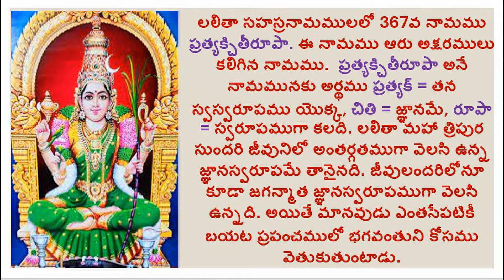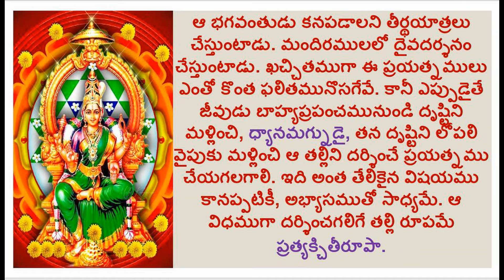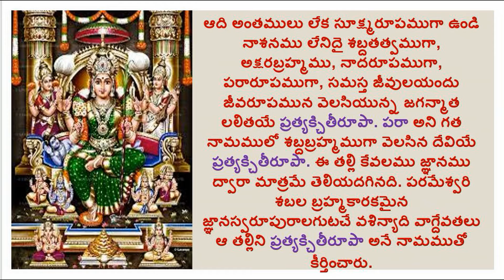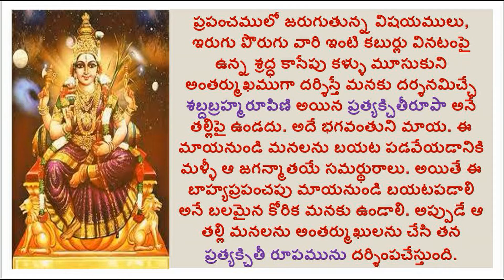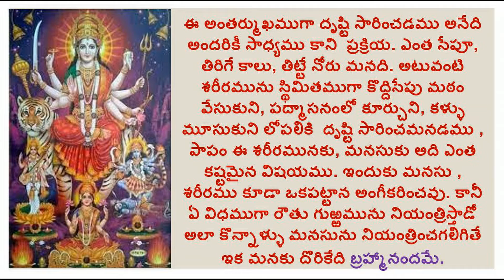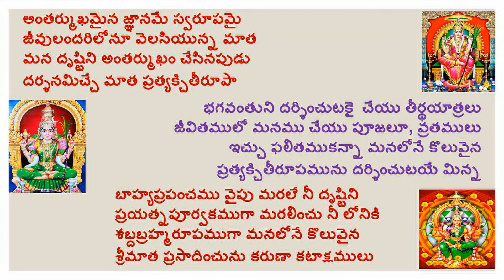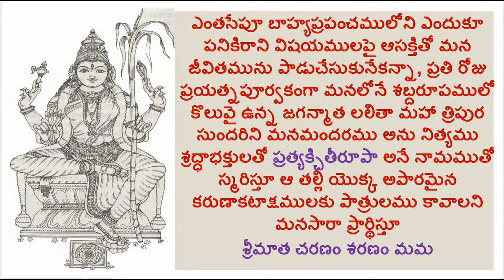PRATYAKCHITHIROOPA/ALITHA SAHASRA NAMAM/1000 NAMES OF GODDESS LALITHA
Hi

ABOUT THIS VIDEO:
1000 NAMES OF GODDESS LALITHA
PRATYAKCHITIROOPA